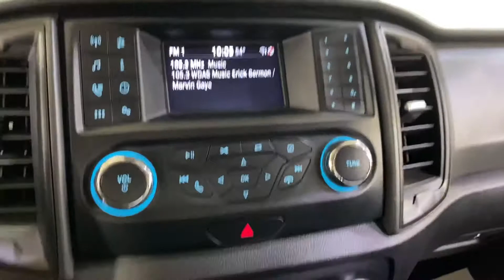2019 FORD RANGER XL MEDIA SCREEN BACK-UP CAMERA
B17787
ONE OWNER, ADAPTIVE CRUISE CONTROL, AUXILARY AUDIO INPUT, BACK-UP CAMERA, BLUETOOTH CONNECTION, CD PLAYER, CROSS-TRAFFIC ALERT, FOG LAMPS, TIRE PRESSURE MONITOR, USB, 118-POINT INSPECTION PROCESS, 4WD.
CARFAX One-Owner.

20/24 City/Highway MPG

Awards:
  * 2019 KBB.com 10 Favorite New-for-2019 Cars